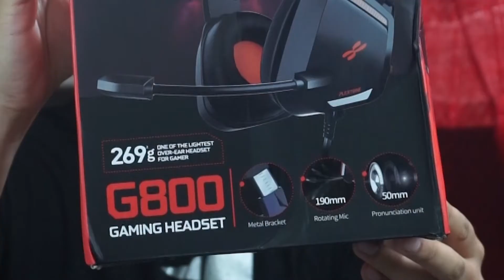Self Reward atau Keinginan? || Gaming Headset Plextone G800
Link Shopee Gaming Headset Plextone G800 :
*Harga RM39.90 adalah harga saya beli pada SALE 6.6. Harga semasa hari ini, 19/6/2021 seperti dalam video di atas (RM46.60)